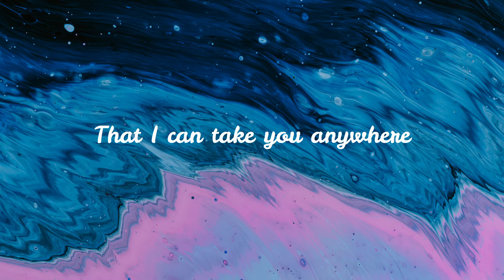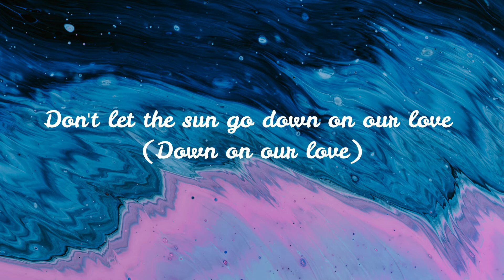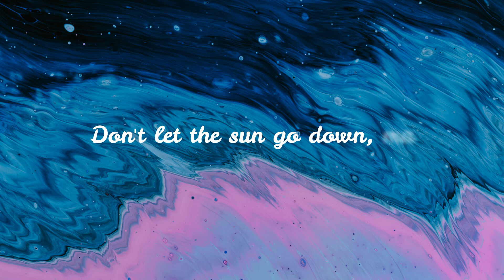Fluse - Don't let the sun go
a